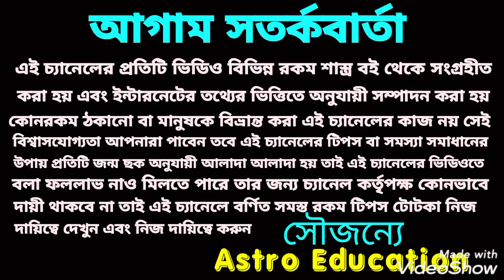ধনু রাশি নভেম্বর মাসের মাসিক রাশিফল 2020!!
ধনু রাশি নভেম্বর মাস কেমন যাবে এই বিষয় নিয়ে এই ভিডিওতে বিস্তারিত আলোচনা করা হয়েছে ধন্যবাদ!